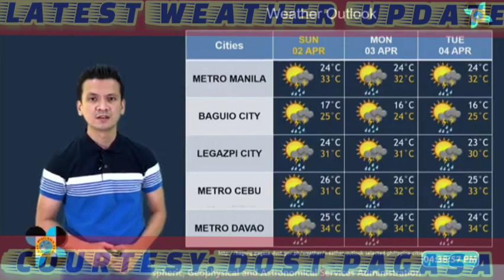EASTERLIES, WEATHER SYSTEM NA UMIIRAL SA BANSA! LPA O BAGYO, POSIBLE BA SA SUSUNOD NA ARAW?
EASTERLIES, WEATHER SYSTEM NA UMIIRAL SA BANSA! LPA O BAGYO, POSIBLE BA SA SUSUNOD NA ARAW? PAGASA WEATHER UPDATE - ULAT PANAHON NGAYON - WEATHER FORECAST TODAY

Courtesy: DOST-PAGASA

weather forecast
ulat panahon
temperatura bukas
weather update ng bayan
gemz channel